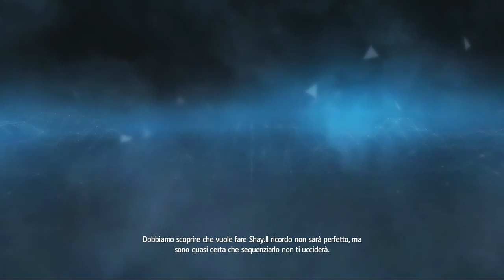Assassin's Creed: Rogue PS3 Storia completa - Ricordo incompleto 1 "RGVjb25zdHJ1Y3RIZA0K"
Questo video mostra il primo ricordo incompleto di tutta la storia del gioco. Completato il ricordo si otterrà il trofeo "La fine della giovinezza".